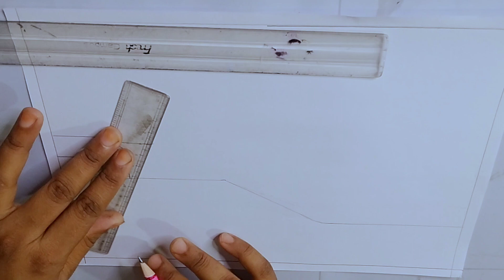How to draw easy scenery ||easy scenery drawing দৃশ্য সহজে আঁকা দৃশ্য গ্রামের দৃশ্য আঁকা